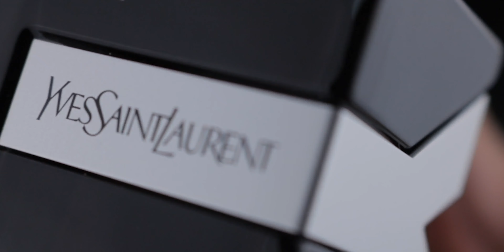Dylan Blue VS YSL Y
Here is a comparison between Dylan Blue VS YSL Y
FRAGRANCES MENTIONED:
Y

Dylan blue
BEST SUMMER COLOGNES
BEST SUMMER PERFUMES
TOP 10 WOMEN'S PERFUMES
TOP 10 MEN'S COLOGNES

➤Cameras I Use For My Videos